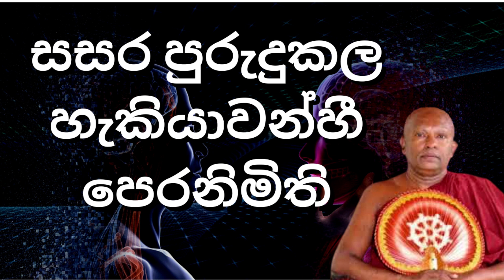සසර පුරුදුකල හැකියාවන්හී පෙරනිමිති | Waharaka abayarathanalankara thero bana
සියලු ලෝක සියලු සත්වයෝ   නිබිභාන පරම සුවයෙන් සුඛිත තර වෙත්වා 🙏🙏🙏
මේ දේශණාව සියලු ලෝකවාසීන්ට ධර්ම දානයක්ම වේවා 🙏🙏🙏